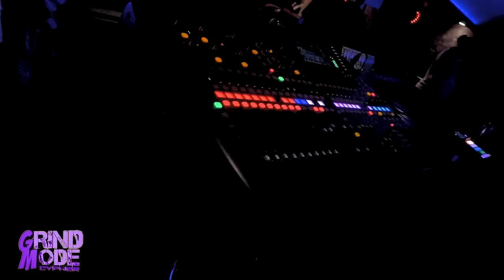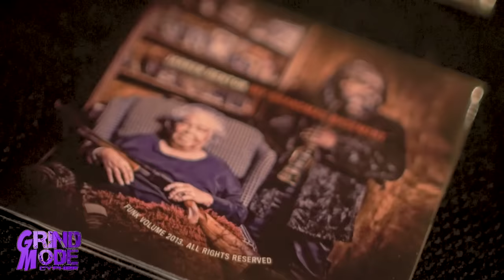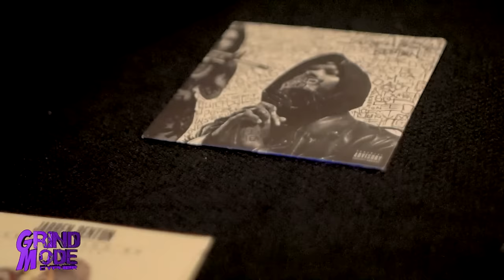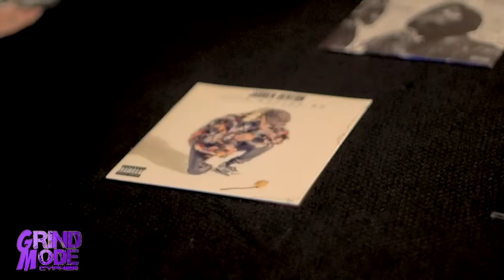Demrick - Grind Mode Cypher - Leathal Weeknd Vol. 3 (prod. by Lingo)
Get your EXCLUSIVE Grind Mode Cypher merch now!

Errol Flynn aka Evil | Pawtucket, Rhode Island @UVASIDE
Dtaylz the Profit | Providence, Rhode Island @dtaylztheprofit
James Joyce the Squatch | Connecticut @JamesJoycetheSquatch
ALLCAPSKANE | The Bucket, Rhode Island @ALLCAPSKANE

produced by:
Lingo @lingothewiseguy
filmed by:
Sinical & Johnny Conceptz @Johnnyconceptz
edited by:
Sinical @SinicalHipHop